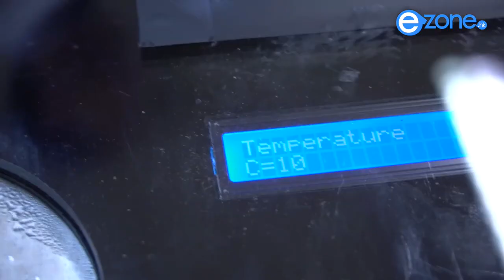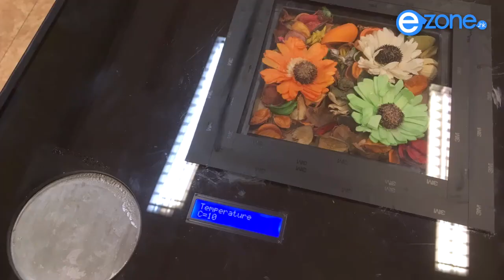香港中學生發明「冷凍桌子」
1 分鐘變凍飲？學生哥的創意真厲害！
睇盡全城最 hit 生活科技情報